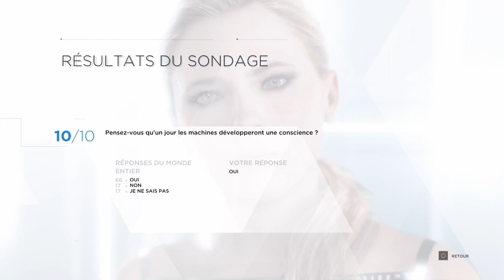Detroit Become Human 🤖 #13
Mon PSN theo_0250 🇫🇷🎮 (Ps4-Ps5)